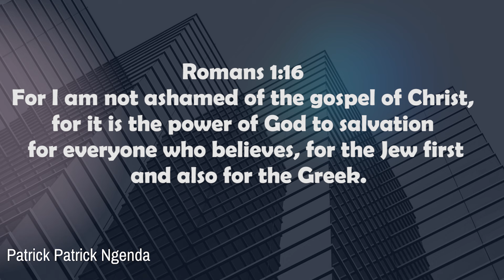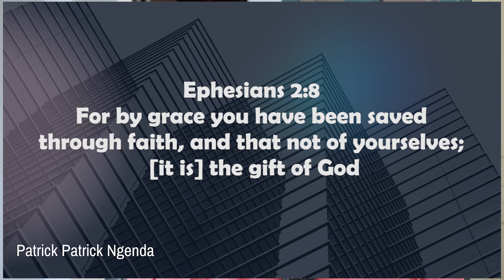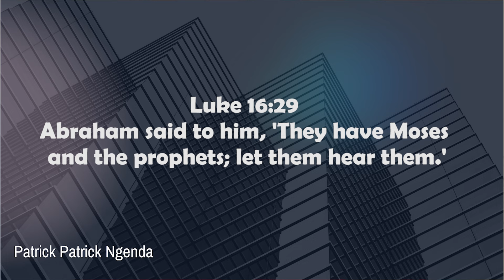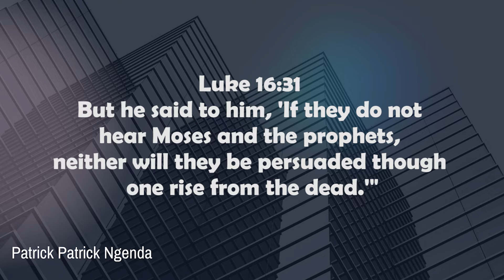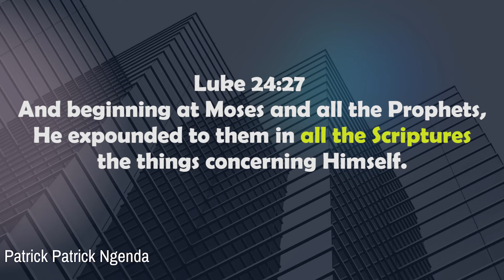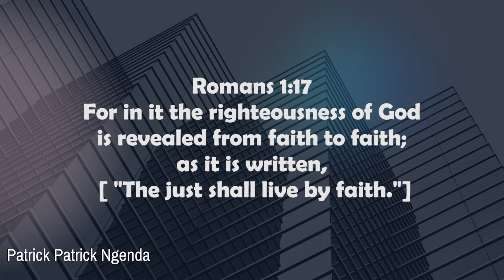The only Power to salvation by Pastor Patrick